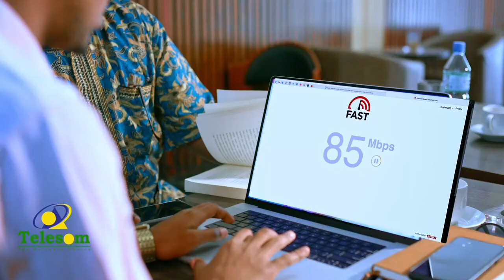"Somaliland ma jirto hawraar umadeed oo ka soocda Soomaalida kale, aan ka ahayn. Xildh Maydhane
""Somaliland ma jirto hawraar umadeed oo ka soocda  Soomaalida kale, aan ka ahayn Ingiriiskiibaa joogay halkan" Xildhibaan Mukhtaar Maydhane